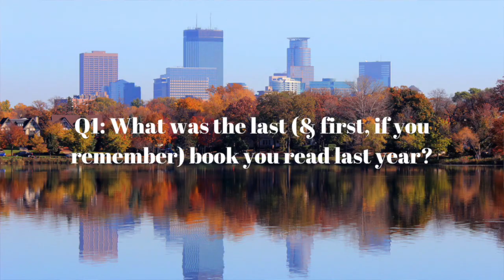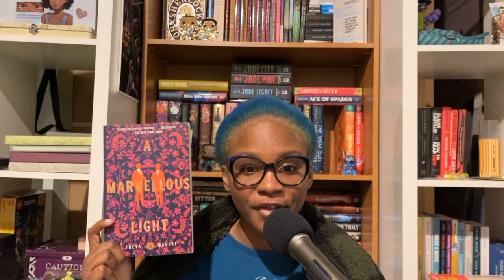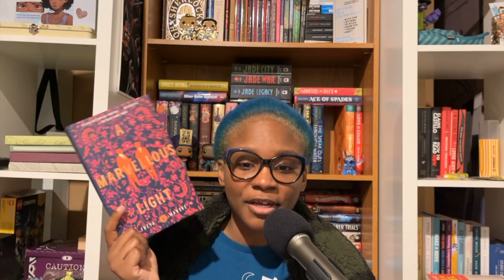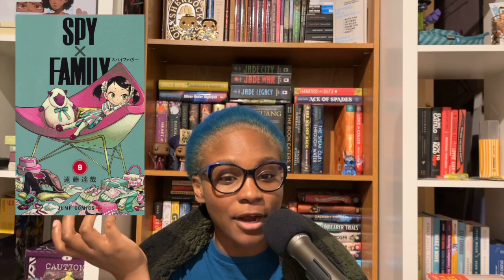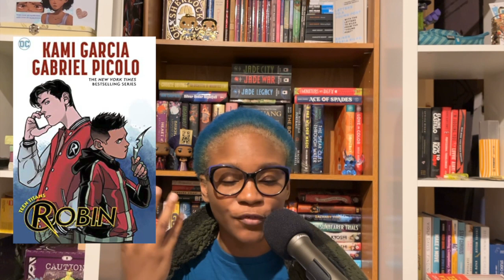Jan-uary Book Tag 2023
Salutations readers!! Welcome to the new year! The first book tag video in 2023. Thanks again to Jan for creating a fun book tag. Will definitely try to do this every year as long as I am on booktube.
—Blessing / City Girl

🌘 Jan-uary Book Tag questions
1. What was the last (& first, if you remember) book you read last last year?
2. What is your first read this year?
3. Share 3 of your reading goals this year.
4. Share 3 of your most anticipated titles.
5. Which goals did you reach/not reach last year?
6. Are there new releases this you've heard of that you have no desire to read?
7. What are some reading habits you want to change this year, if any?
8. Are there any adaptations you're excited about?
9. Favorite bookish memory of last year.
10. Carryovers from last year that you still plan on finishing.

📚 books mentioned
A Marvellous Light - Freya Marske
Radio Silence - Alice Oseman
Gideon the Ninth - Tamsyn Muir
Yellowface - R.F. Kuang (out May 16th)
Spy x Family vol. 9 - Tatsuya Endo (out March 21st)
Teen Titans: Robin - Kami Garcia & Gabriel Picolo (out March 7th)
The Last Tale of the Flower Bride - Roshani Chokshi (out Feb. 14th)
Blood Debts - Terry J. Benton-Walker (out April 4th)
Hell Bent - Leigh Bardugo (out Jan. 10th)
Modern Divination - Isabel Agajanian (out. Jan. 31st)
The Battle Drum by Saara El-Arifi (out May 23rd)
Kindred - Octavia E. Butler
How Do You Live? - Genzaburo Yoshino
The Night Circus - Erin Morgenstern
Siren Queen - Nghi Vo

🥀 timestamps
00:00 —Intro
00:50 —Question 1
03:26 —Question 2
06:24 —Question 3
07:53 —Question 4
13:55 —Question 5
14:44 —Question 6
18:25 —Question 7
19:25 —Question 8
21:49 —Question 9
22:34 —Question 10
24:29 —Thank you, Jan!
25:01 —Outro